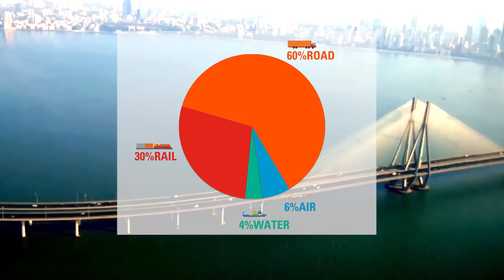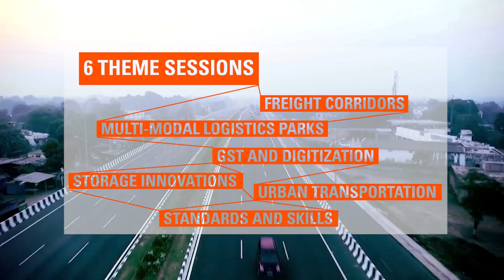IITLS 2017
India Integrated Transport & Logistics Summit 2017,
3-5 May 2017, New Delhi